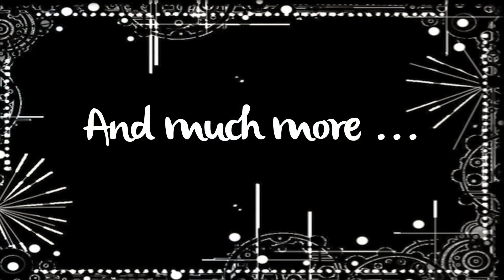TribalX 2015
TribaLX
International Dark and Tribal Fusion Festival in Lisbon, Portugal.
"The fairy tale edition" our 5th edition

The event started with an opening Party, had a lot of workshops, a Hafla, a Competition, a Jam, a Main Gala, a Souk and a Closing Dinner with Tribal Talk.

Teachers: Ariellah (USA), Anasma (F), Meher Malik (I),
Cris Aysel, Horus Mozarabe, Judite Dilshad, Piny Orchidaceae, Regina Nurenahar, Rosa Santos, Silvia Orchidadeae & Veronique DiVine

Special guests at the Main Gala:
Arabesk Troupe, Exotika, Haza, Kenzi Orchidaceae, Leo Orchidaceae, Mahtab, Orchidaceae Urban Tribal, Sabaah, Sofia Franco, Trebaruna, Urban Shamans

Organized by: Cris Aysel, Piny Orchidaceae, Silvia Orchidaceae, Sofia Franco and Veronique DiVine

Thanks to everybody how made it possible! LOVE